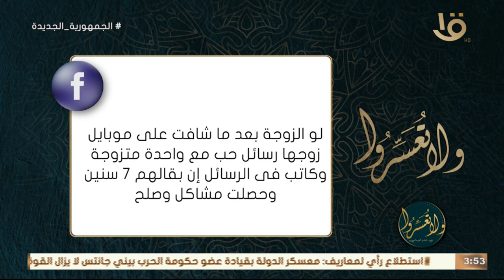“سلام التغاضي” .. مع د.عمرو الورداني .. وحلقة 29-3-2024